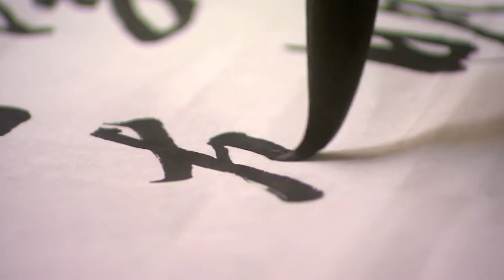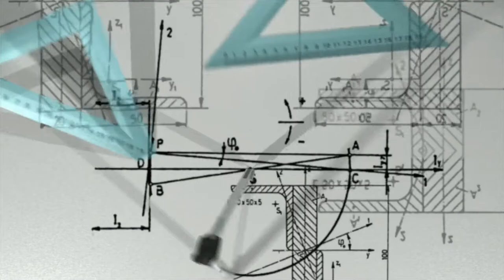A föld Majom hava - 2017. augusztus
A tűz Kakas év, föld Majom hava a kínai asztrológiában.
2017. augusztus 7-től szeptember 7-ig.